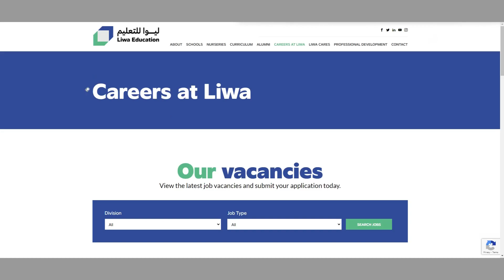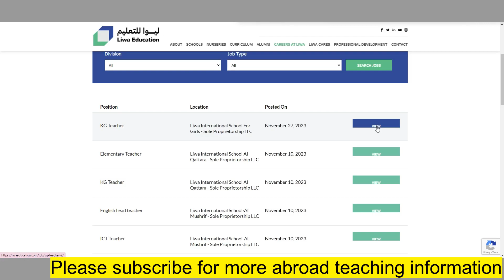Teaching job in Abu Dhabi | Liwa International School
Join me as I take you on a virtual tour of teaching at Liwa International School in Abu Dhabi! From the engaging curriculum to the supportive staff, you'll get an inside look at what it's like to work at this prestigious institution. Discover the perks and benefits of teaching in one of the most vibrant cities in the world. Whether you're a seasoned educator or just starting out, this video will give you valuable insight into the exciting opportunities awaiting you at Liwa International School.